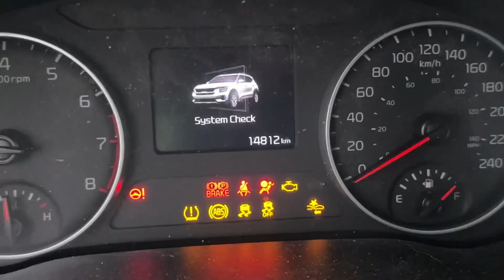Joanne!! Your new Seltos??